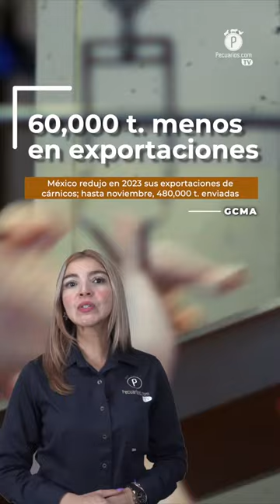Pecuarios TV: Las breves del sector avícola - 05 Enero 2024